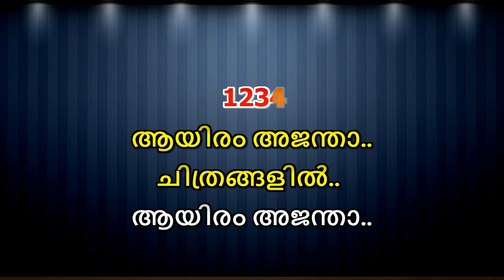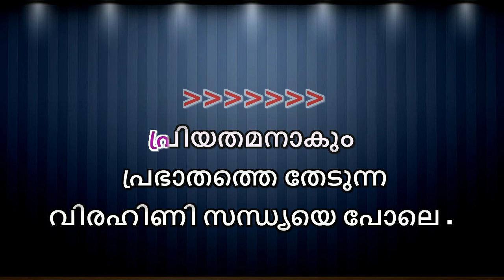Ayiram ajantha chithrangalil Karaoke With Lyrics Duet version